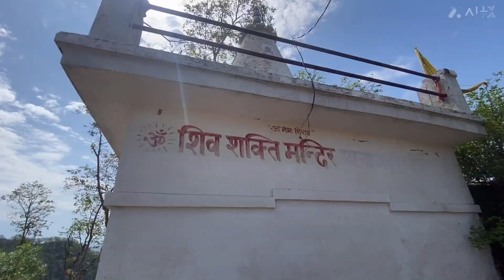Adi Badri dangerous trekking site 🧗⚠️ | 50 km from Chandigarh 😱 | Vlog no.1